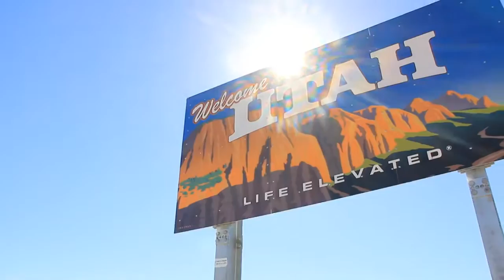'The MoxieRide Documentary' Trailer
During the summer of 2011, ColorFlow teamed up with LifeMoxie in a trip of epic proportions. A journey across the country in order to find what makes people love their work. Ann Tardy on a bicycle and Justin Flocco behind the camera, from San Francisco to New Jersey. 4200 miles. 67 Days. The MoxieRide was a success. For more information regarding the full length documentary please visit: